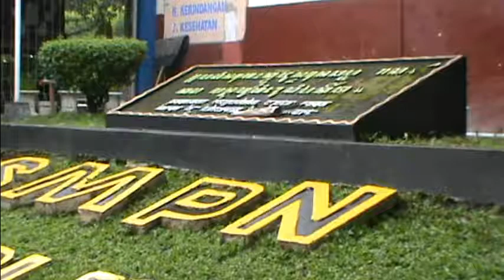Hari Kartini 2016 - SMPN Sukorambi Jember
Ini adalah video dalam rangka memperingati Hari Kartini tahun 2016 di SMP Negeri Sukorambi Kab. Jember.